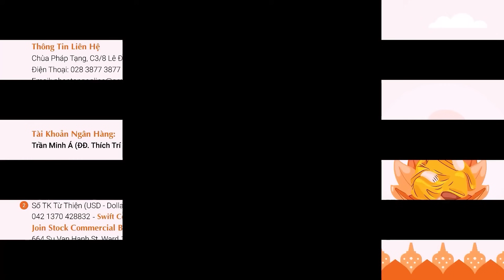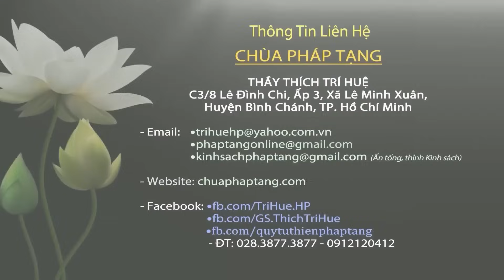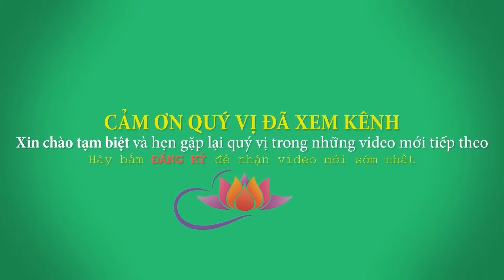Ai Được Về Với Phật - Quá hay và cần lắm. Thầy Thích Trí Huệ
Facebook: Thích Trí Huệ (trang có tick xanh)